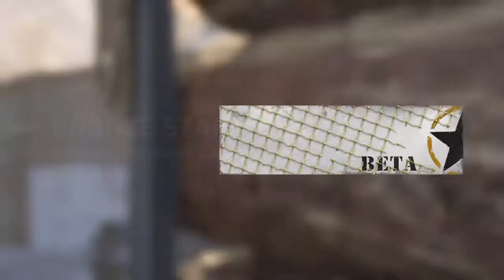Spray'N'Play Call of Duty®: WWII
Working on my sweaty try hard skills to take the greese gun to the next level